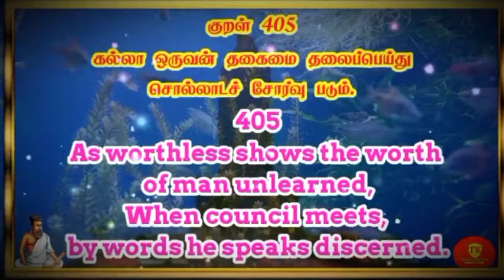திருக்குறள் அதிகாரம் 41 THIRUKURAL 405 Chapter 41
திருக்குறள் அதிகாரம் 41 THIRUKURAL 405 Chapter 41 @Therindhu kollvom TK

tamil
திருக்குறள் கதைகள்,
திருக்குறள் பொருள்,
திருக்குறள் கதை,
திருக்குறள் தமிழ்,
திருக்குறள் 1330 குறள்,
திருக்குறள்கள்,
திருக்குறள் திருக்குறள்,
திருக்குறள் பொருளுடன்,
திருக்குறள் புக்,
திருக்குறள் க்கு,
திருக்குறள் க்ஸ்,
திருக்குறள் க்கள்,
திருக்குறள் க்கல்,
குறள் திருக்குறள்,
திருக்குறள் ங்ឺ,
திருக்குறள் ச்சு,
திருக்குறள் ச்தா,
திருக்குறள் ச்ச,
திருக்குறள் திருக்குறள் திருக்குறள்,
திருக்குறள் ஞ்சி,
திருக்குறள் ஞ்ச,
திருக்குறள் ஞ்சா,
திருக்குறள் இன் தமிழ்,
திருக்குறள் விளக்கம்,
திருக்குறள் ட்ராயிங்,
தமிழ் திருக்குறள்,
திருக்குறள் ண்டி,
திருக்குறள் ண்டு,
திருக்குறள் ண்டே,
திருக்குறள் ண்டா,
திருக்குறள் தமிழில்,
திருக்குறள் தாய்மை,
thirukural tamil,
thirukkural in tamil,

My channels

Support as